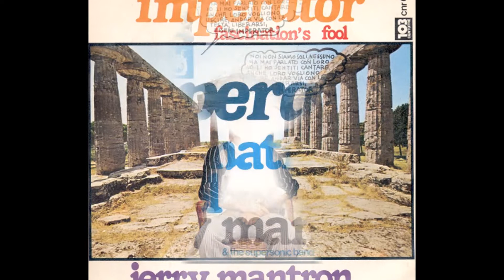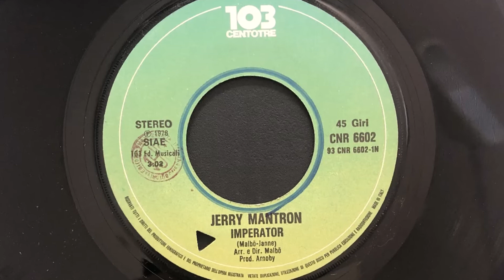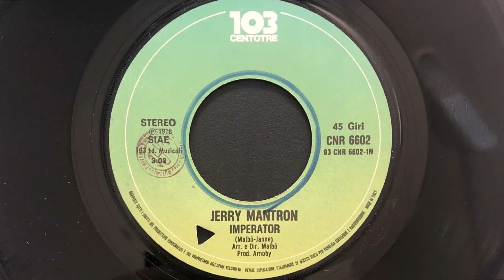Jerry Mantron & The Supersonic Band - Imperator (1978 Vinyl)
1978 Vinyl Centotre (Photo inside video). Side A
Etichetta: Centotre – CNR 6602
Formato: Vinyl, 7", 45 RPM
Paese: Italy
Genere: Electronic, Funk / Soul
Stile: Disco